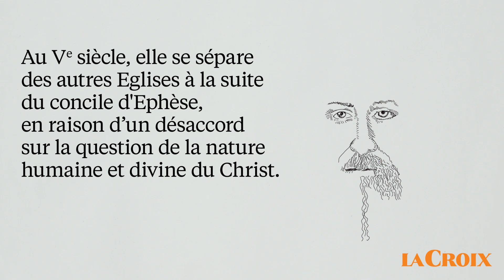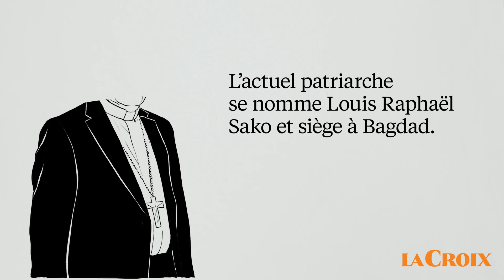Qui sont les chaldéens ? | Le tour de la question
Lors de sa visite historique en Irak, le pape François a célébré, samedi 6 mars 2021, une messe selon le rite chaldéen à la cathédrale Saint-Joseph de Bagdad. C'est une première pour un pape. Qui sont les chaldéens ? Faisons le tour de la question.

Les chaldéens comptent près d’un million de fidèles, dont moins de la moitié vit en Irak. Ils seraient 100 000 en Europe et environ 20 000 en France.

L’Église chaldéenne est l’héritière de l’Église de l’Orient fondée, selon la Tradition, par l’apôtre saint Thomas, dès le premier siècle après Jésus-Christ.

L’Église de l’Orient a développé une spiritualité et une liturgie originale qui emprunte beaucoup aux rites juifs.

En 431, elle se sépare des autres Églises réunies au concile d’Éphèse en raison d’un désaccord sur la question de la nature humaine et divine du Christ.

Prenant son indépendance, elle développe alors un grand élan missionnaire : au XIVe siècle, elle compte presque autant de fidèles que le reste du christianisme. Elle évangélisera jusqu’en Chine !

Au XVIe siècle, une partie des évêques s’unissent à Rome, donnant naissance à l’Église chaldéenne, qui reçoit son autonomie en 1830 sous l’autorité du patriarche de Babylone. L’actuel patriarche se nomme Louis Raphaël Sako et siège à Bagdad.

Dans les années 1990, assyriens et chaldéens rouvriront le dialogue.

Désormais, bien que les deux Eglises soient séparées, leurs fidèles peuvent communier les uns chez les autres.